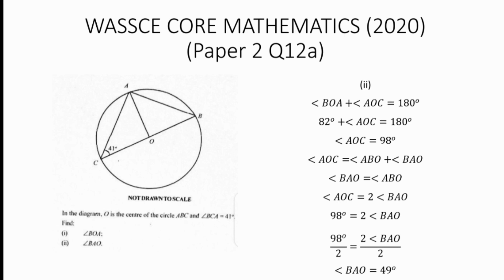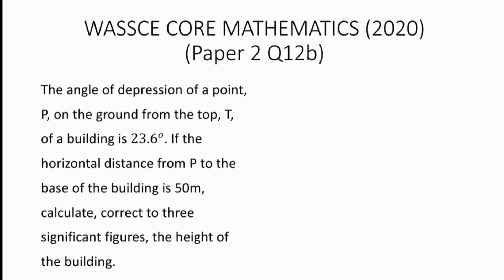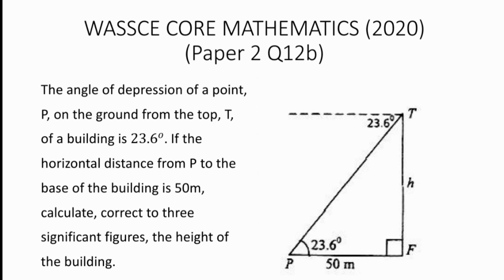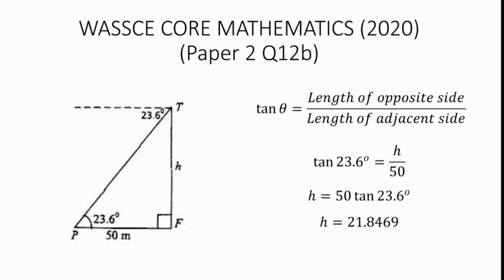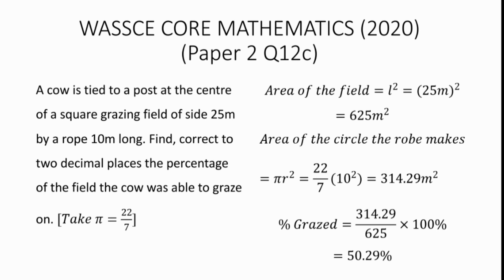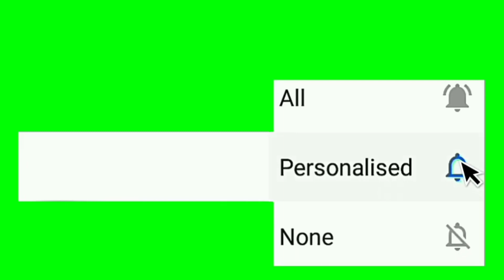How to solve question 12 of 2020 Wassce Core Mathematics paper 2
Solved 2020 Wassce Core Mathematics paper 2 question 12 under Plane Geometry, Trigonometry and Mensuration/percentages